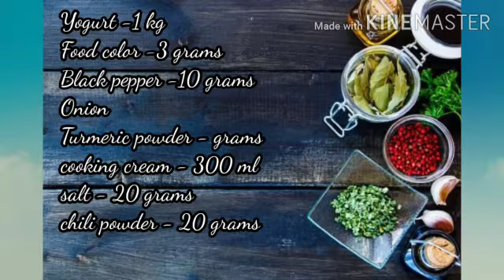chicken tandoori with tatzhiki sauce